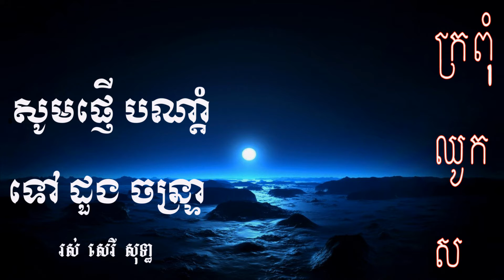សូមផ្ញើ បណ្ដាំទៅ ដួងចន្ទ្រា